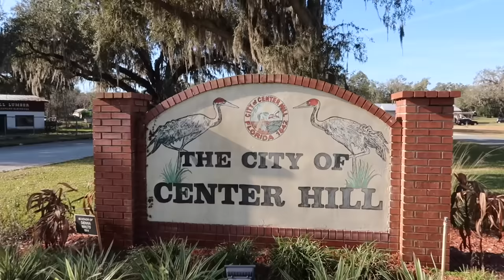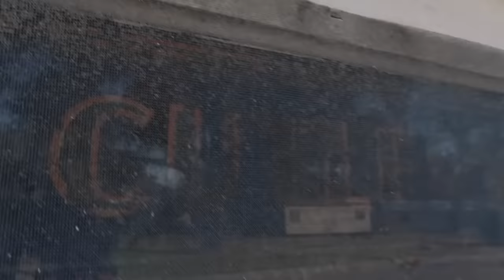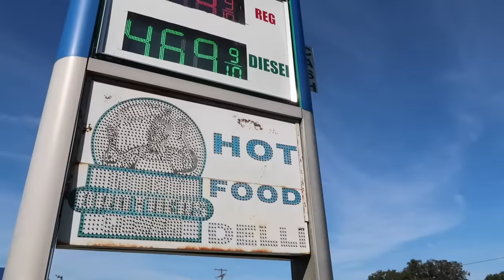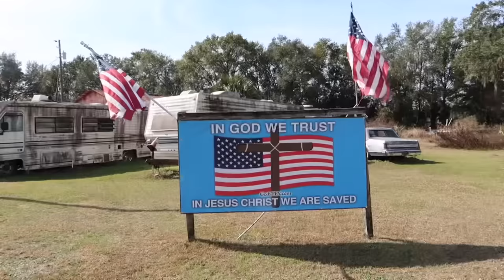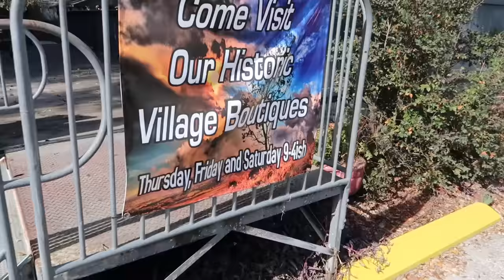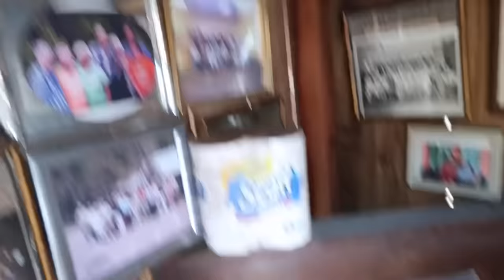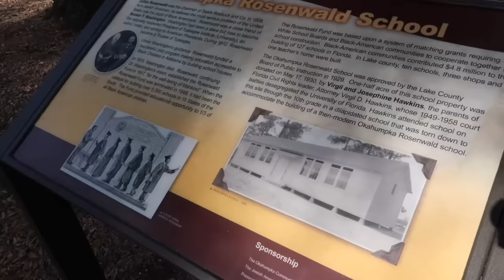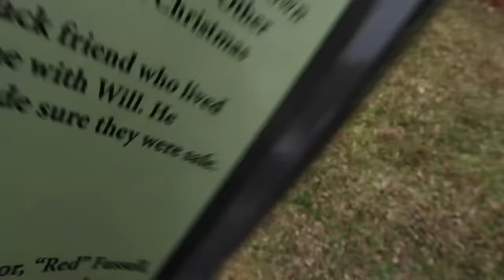Central Florida Ghost Towns & Backroads - Talking To Locals About Forgotten History / Unusual Finds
Central Florida Ghost Towns